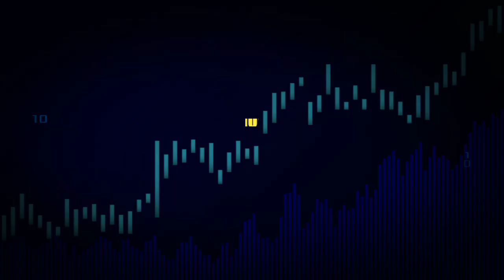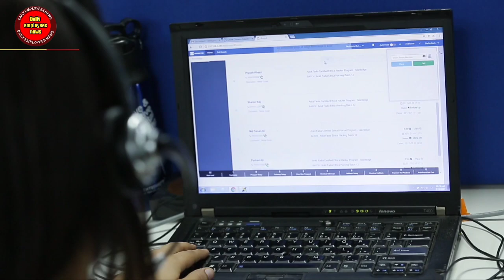important days for all government employees | Upgradation | pay increase | regularisation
In this video I shall cover these topic for government employees

Upgradation
Convance allowance 2022
Conveynce allownce
Technical and non technical staff upgradation
Regularisation of contract employees
Employees updates
Pay increase news